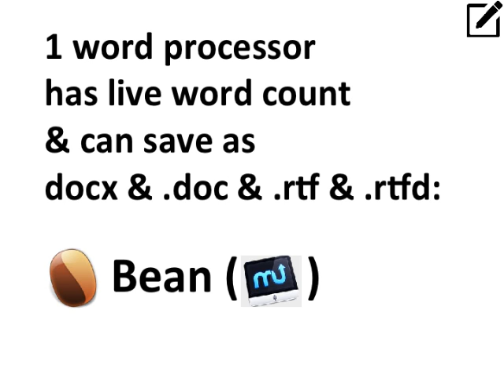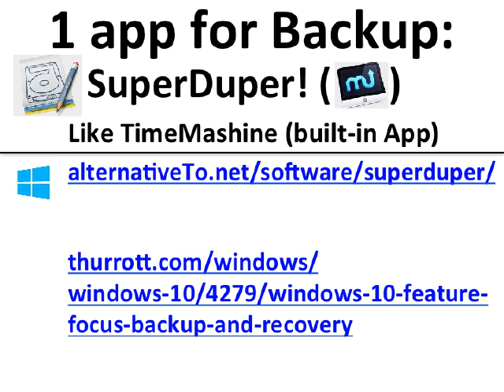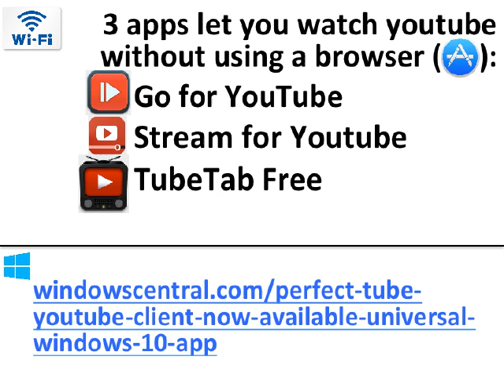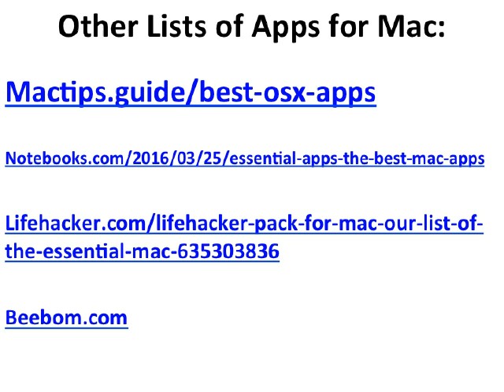These Mac-apps actually work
Get OnyX:
titanium.free.fr

Justgetflux.com

ALTERNATIVES TO APPLE APP STORE:
My favorite mac app store:
MacUpdate.com

TechSupportAlert.com
FileHippo.com

Other app stores for mac only:
GetMacApps.com
MacApps.Link
AppDonkey.com
iSkysoft.com

osx.iUseThis.com
ThriftMac.com
sourceforge.net

Bestwindows10apps.com
Microsoft.com/en-us/store/top-free/apps/pc

ONLINE Apps
ONLINE MATH APPS:

· 2 Kurvendiskussion:
funktion.onlinemathe.de

OTHER ONLINE APPS:
2 Office suites:
Rollapp.com/libreoffice

· 2 Paint:
Queeky.com/app

show input: google

Kurvendiskussion:
funktion.onlinemathe.de

Online math apps:

Quickmath.com/webMathematica3/quickmath/equations/solve/basic.jsp

Wolframalpha.com/input/?i=solve%28Q%3D300-2Q%2CQ%29

Mathe-paradies.de/mathe/funktionsanalyse

Funktion.onlinemathe.de

Matheguru.com/rechner/kurvendiskussion

Frustfrei-lernen.de/mathematik/kurvendiskussion.html

Thkoehler.de/midnightblue/m_kdb.htm

Symbolab.com/solver/step-by-step

Carbidedepot.com/formulas-trigright.asp

Mathwarehouse.com/triangle-calculator/online.php

MATH

Calculator online show input – eller blot google et regnestykke

Best Free Online Applications and Services